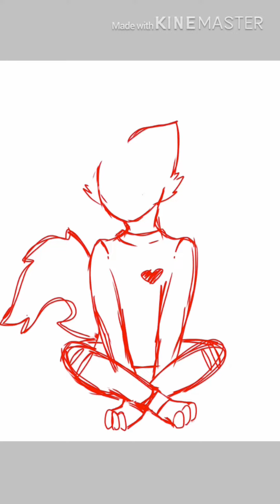Speedpaint|my oc|Thank for 154 subscribers🖤🖤🖤